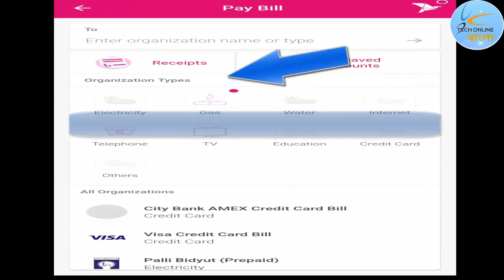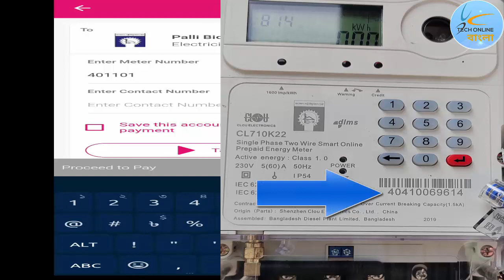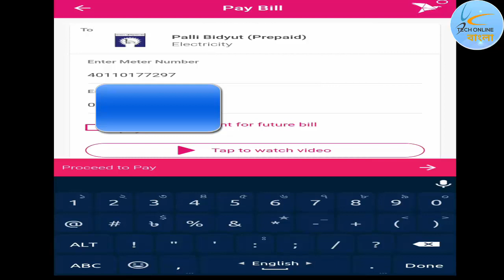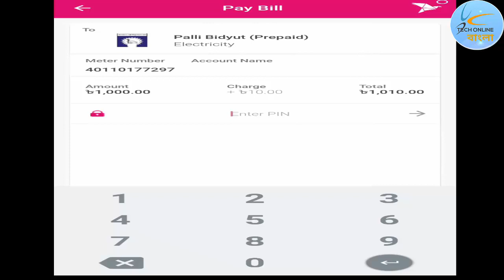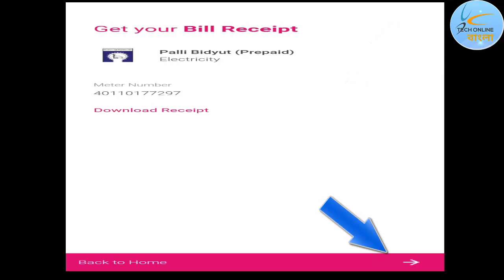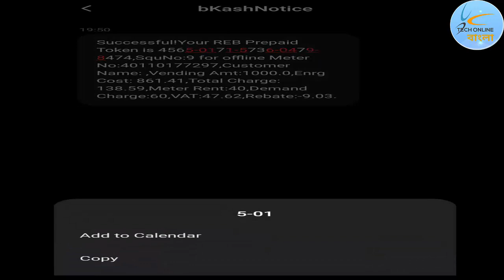how to pay electricity bill by bkash | bkash app দিয়ে বিদ্যুৎ বিল পরিশোধ | tech bangla online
how to pay electricity bill by bkash | bkash app দিয়ে বিদ্যুৎ  বিল পরিশোধ | electricity bill pay | চার্জ ছাড়াই বিদ্যুৎ বিল বিকাশে।। how to electricity bill Bkash Postpaid Prepaid | Bkash এ পল্লী বিদ্যুৎ এর বিল দিন । Palli Bidyut bill payment through bKash | REB Bill Payment | পল্লী বিদ্যুৎ বিল বিকাশে

in this video, i will show how to pay electricity bill by bkash app.you can give electricity bill prepaid and postpaid easily from home by bkash.
 এই ভিডিওটি দেখে আপনি সহজেই ডিজিটাল মিটারের বিল বিকাশের মাধ্যমে পরিশোধ করতে পারবেন ।

"Keyword"
"pay electric bill through bkash"
"pay palli biddut bill by bkash"
"palli biddut bill pay by bkash"
"pay current bill by bkash"
"pay palli bidyut bill by bkash"
"palli biddut bill payment by bkash"
"how to pay current bill by bkash"
"how to pay palli biddut bill by bkash"
"palli bidyut bill by bkash"
"বিকাশে বিদ্যুৎ বিল রিচার্জ"
"পিডিবি বিদ্যুৎ বিল বিকাশ"
"বিকাশে বিদ্যুৎ বিল ক্যাশব্যাক"
"প্রিপেইড বিদ্যুৎ বিল পরিশোধ"
"রকেটে বিদ্যুৎ বিল পরিশোধ করার নিয়ম"
"bkash"
"bkash app"
"electricity bill"
"bidyut bill information"
"bidyut bill payment"
"bidyut bill online"
"bidyut bill bkash"
"bidyut prepaid bill payment bkash"
"palli bidyut postpaid bill payment bkash"
"bkash bidyut bill add"
"Bkash offer"
"bidyut
bkash bidyut bill payment system"
"bkash app bidyut bill payment system"
"bkash bidyut bill payment system 2020"
"bkash app diye bidyut bill"